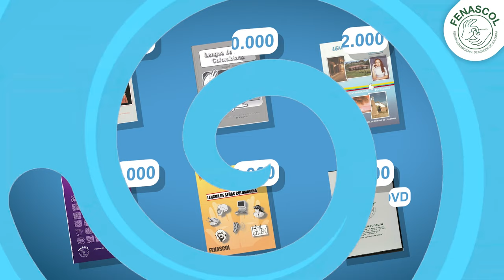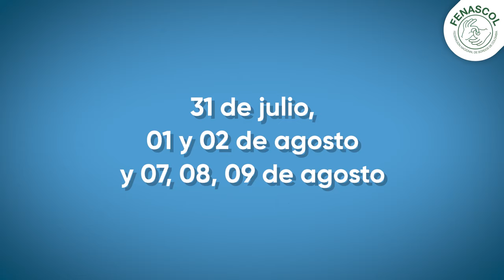Promoción de Libros de Lengua de Señas Colombiana (LSC) y material didáctico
¿Quién falta? ¡Tú!

Horario de atención: 8:30am a 5:00pm